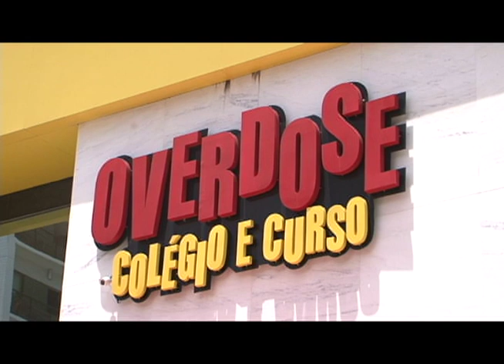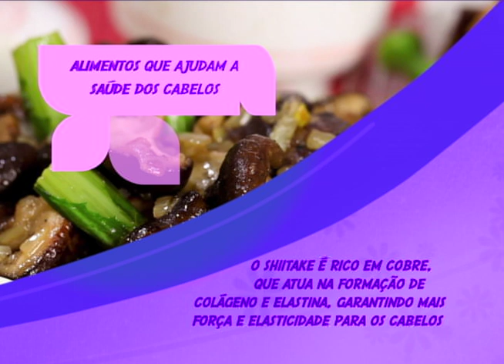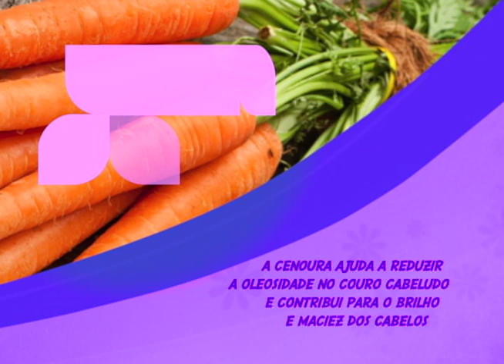Programa Cotidiano - Semana Meio Ambiente Over e Músicas Juninas com Ítalo Nogueira